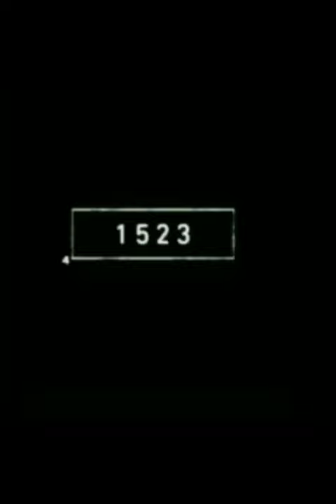snow bear 🐻‍❄ 2022 and snow bear 🐻‍❄ bce 5000 mythology